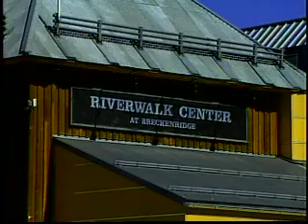Riverwalk Int 7 29 11